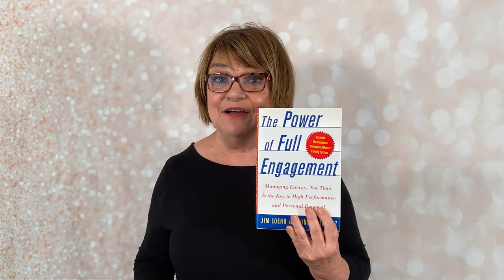How to Restore Your Energy.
If you are at home working remotely right now, this is for you. A recent study by SHRM revealed that workplace productivity is actually increasing during this pandemic. People are working longer hours, are in more and more Zoom-type meetings, many report they are working weekends, and more than a few, say they are burned out. Does any of this sound like you? If so, it’s time for some energy management-NOT time management. You see, your time is finite, but your personal energy is not…It’s infinite if you know how to stop and restore it. Watch this video and get energized.